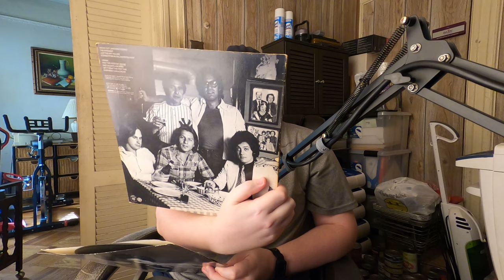Greatest Album Covers of All Time #1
Album covers are just as much a part of the music culture as the music is, but it's a dying art form in the current music landscape. Let's take a look at some of the greatest album covers ever!